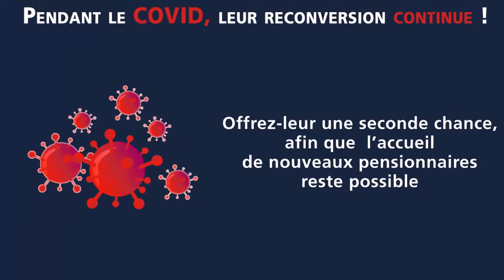Séance de plat pour Wandesta à l’Écurie Seconde Chance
Wandesta 🌼 – Femelle PS – Née en 2018 – Env. 1m58 – Par Lawman et Waldtaube (Nayef)

La vidéo de notre nouvelle et très chic pensionnaire 'Wandesta' sous la selle de notre cavalière est déjà disponible ! Nous vous laissons donc découvrir en images la locomotion très plaisante de cette jeune jument de 3 ans 🤩

Pour consulter son annonce ➡ rdv sur notre site internet, et pour + de renseignements 📞 au 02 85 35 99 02 !